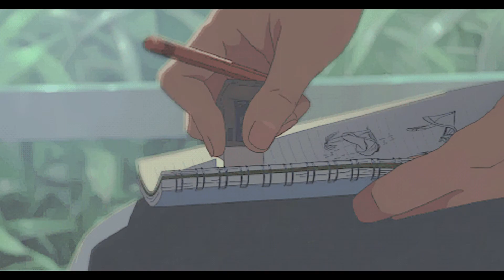Icytwat x Ethereal x Lord Fubu Type Beat - "I Hate Using Loops" | Prod.Souta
must credit: produced by Souta
If you gon use this rap good or ima beat yah ass

All My Beats Are Made From Scratch

ICYTWAT
ICYTWAT type beat 2021
ICYTWAT type beat free 2021

Divine Council
Divine Council type beat
Divine Council type beat 2021
Divine Council type beat  free
Divine Council type beat free 2021

Playboi Carti
Playboi Carti type beat free 2021